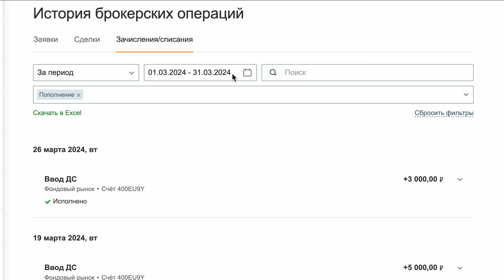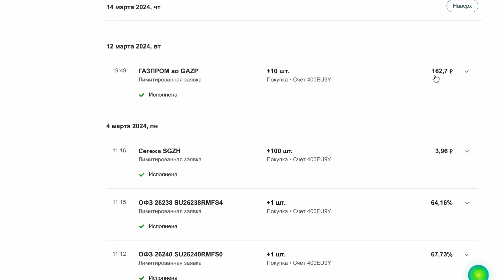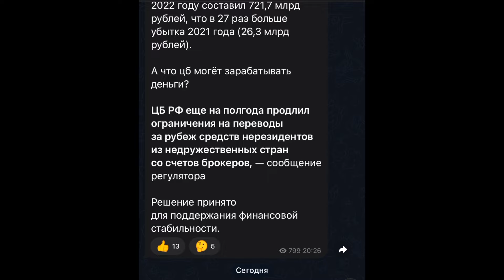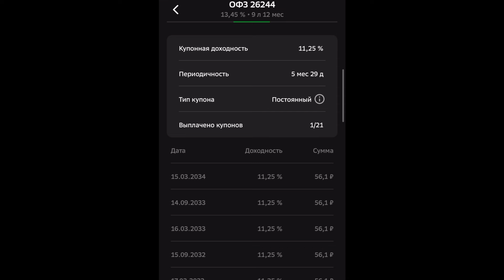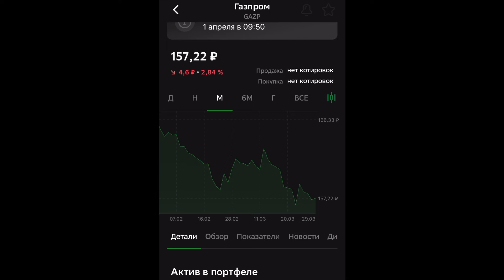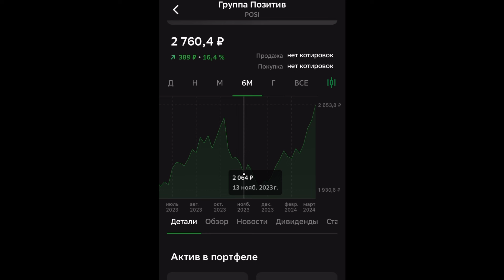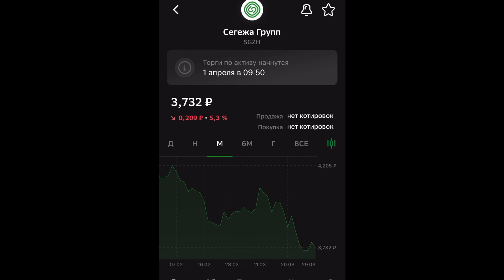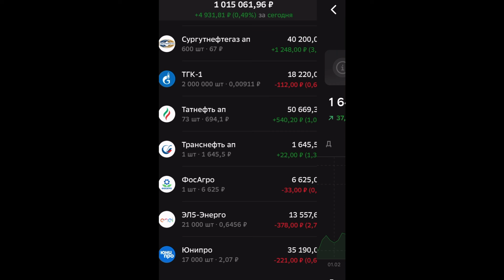Портфель в сберинвесторе уже Миллион. Котлечу Акции Газпрома. Ждем дивиденды 25р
Открой вклад под высокий процент на финуслугах, а промо код BONUS55 ДАЕТ ЕЩЕ НАДБАВКУ 5,5% к вкладу

Все, портфель в сберинвесторе 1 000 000р. Сделал обзор портфеля и поделился мыслями, по достижению новых вершин портфеля

Тайм коды:
00:00 портфель в Сбере миллион рублей/ мои мысли
02:17 скупаю акции Газпрома
03:59 график как рос мой портфель в сбер инвесторе
05:38 пополнения брокерского счета
06:16 сколько я потратил на акции?
06:34 комиссии за сделки
06:47 какие акции я покупал/ мой шопинг
08:54 обзор моего инвестиционного портфеля в сбербанк инвесторе
09:32 обзор портфеля облигаций
11:29 обзор портфеля акций российских компаний

Немного обо мне:
С 2011 года работаю в интернете. Со временем, мне стала интересна тема финансовой грамотности,  которой решил делиться на своем канале. Являюсь начинающим инвестором.

Дисклеймер. Вся информация в ролике, не является индивидуальной инвестиционной рекомендацией, вы сами несете ответственность за свои решения!

Подписавшись на канал, вы измените свое финансовое мышление в лучшую сторону.

Реклама. ПАО «Московская Биржа». ИНН 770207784